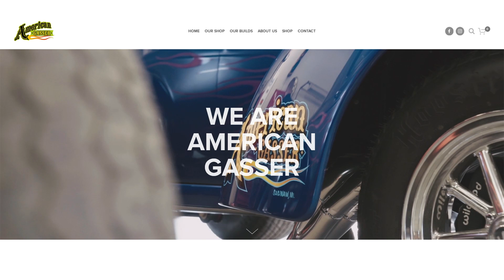RT Podcast: Ep. 510 - The Last Time Gus Cried?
Join Gus Sorola, Barbara Dunkelman, Becca Frasier, and Chris Demarais as they discuss why we can't sing, the best Mexican food in America, and more on this week's RT Podcast!